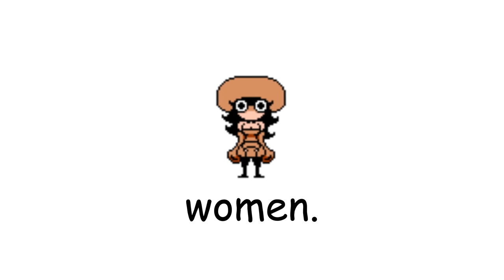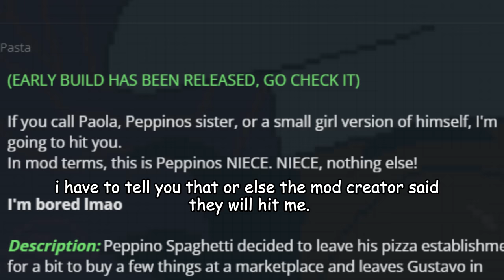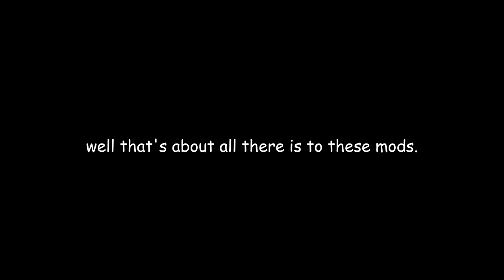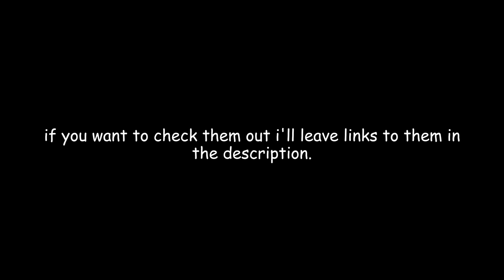These Female Peppino Mods Are Getting Out of Hand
saw these mods and thought they looked neat.
now for the first mod there are a couple of things i missed like she has an animation for running into something, getting hurt, free falling, etc. but if you want to see them that bad you can always download the mod yourself

0:00 random bs.
0:28 peppina ramen.
4:46 peppina (again).
7:21 paola, peppinos niece.
9:07 strike a taunt!